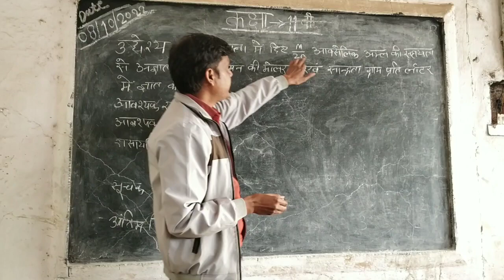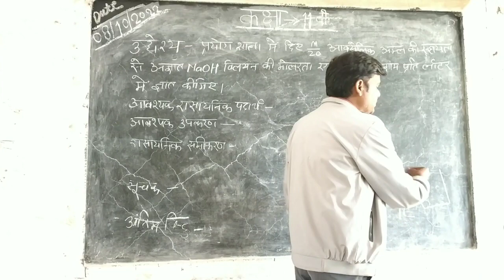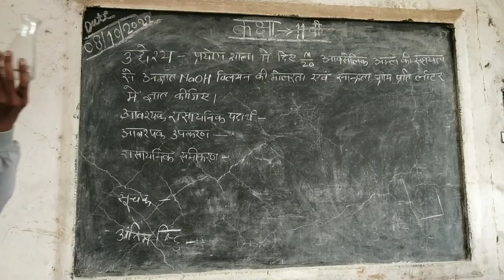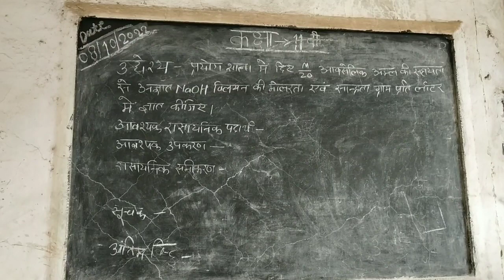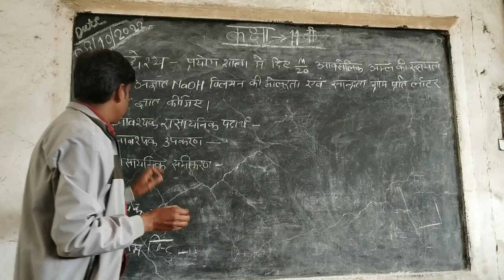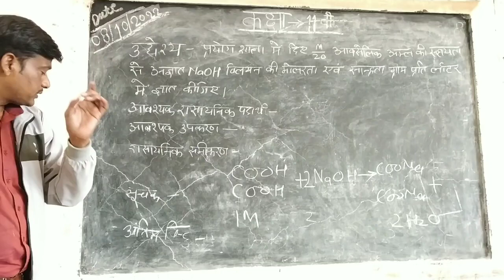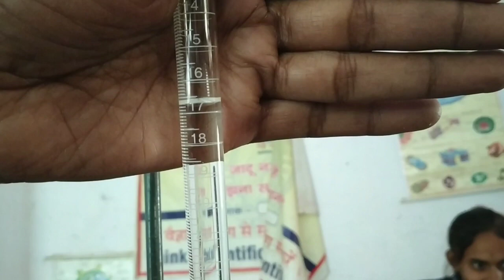M/20 ऑक्सेलिक अम्ल की सहायता से अज्ञात NaOH की मोलरता व सांद्रता निकालना। practical Chemistry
आक्सैलिक अम्ल (Oxalic acid) का मानक वि.
N/10, 250ml ऑक्सैलिक अम्ल विलयन तैयार .
आयरन Fe की कॉपर सल्फेट ( CuSO4 ) से क्रि.
Oxalic acid ka M / 20 standard solution...
मोहर लवण का M / 20 मोलरता का 250 ml वि...
ovulation and menstrual cycle often c...
120 ग्राम NaOH को 2 लीटर विलयन में विलेय.
अनुमापन प्रयोग विधि | Oxalic acid anuma...
Titration || determine molarity of sodiu...
Class-12, Practical ~ 1, Prepare 250ml .
सोडियम हाइड्रोक्साइड (NaOH) का विलयन तैया.
खराब सूक्ष्मदर्शी भी यह बच्चा सही कर देता 10t...